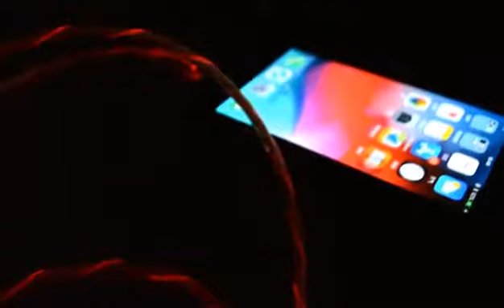MOMEN Luminous LED Glow Light USB Data Sync Cable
The cable lights up with pulses of glowing red seems to flow from the power source to your device when your device is being charged.

Where to Buy in Malaysia?

Whether you have an Apple, Android, or any other smart USB device, portable rapid charging solutions products are always ready to shop & add to cart  at :